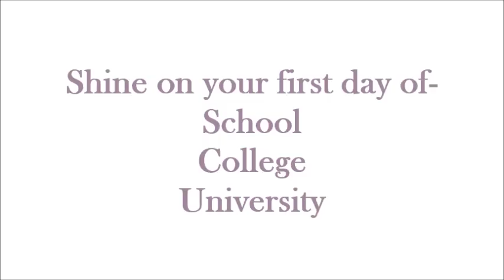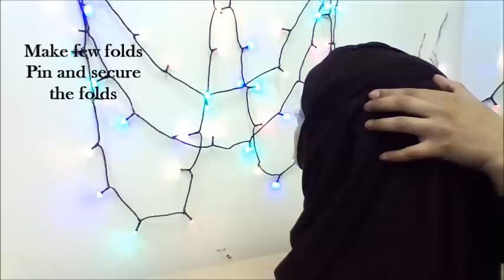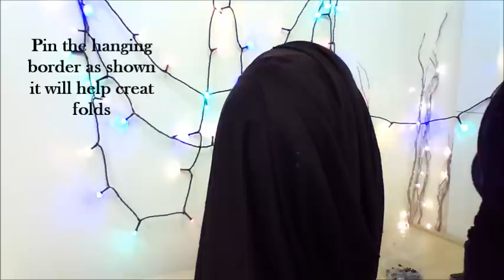Simple/elegant/easy hijab style || by || shum Stuff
Simple and easy hijab style
back to school/college hijab
Requested hijab style..
Your suggestions are very important.
Keep Sharing..